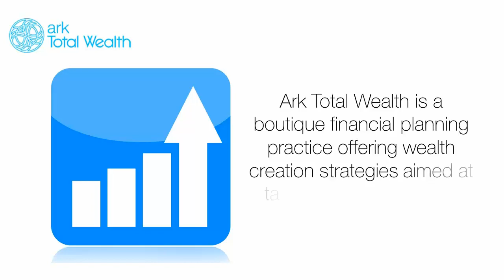Financial Planning Can Help You Get Good Investments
- Another key element to a successful financial planning is to try and live below your means. This means that you should strive to spend less and to get your financial planner to recommend investments for the five to 10 percent you have saved from your monthly wages.